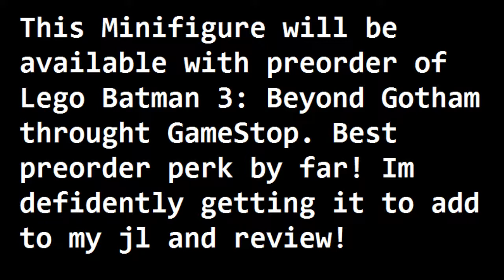Lego DC Plastic Man minifigure reveal! (preorder Lego Batman 3 @ gamestop)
This minifigure will be available through preoder with gamestop for Lego Batman 3: Beyond Gotham. Best perk by far! Im diffidently getting it to add to my justice league and to review!
Other perks include:
Bestbuy: Digital comic of Lego Batman 3
Target: Lego Batwing poly bag
Toys R us: Lego Joker keychain
Walmart: Lego Tumbler poly bag

This game will be released Nov 11 2014